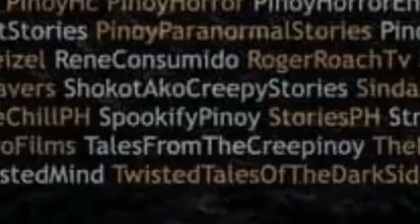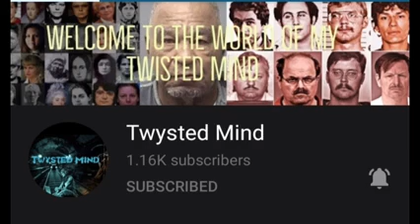HINDI KINAYA NG KALAMANSI | TAGALOG HORROR STORY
Narrated by: Crypt kee per
TITLE: "HINDI KINAYA NG KALAMANSI"
 WRITEN BY: BLACKSUN
(FICTION STORY)
TWISTED MYND

VOICE KO TO

CREEPY JUNKIE TV

Sound effects:
Sound effects are made by me or came from youtube library and it's free to use

KUNG NAIS NYO PONG MAGBAHAGI NG INYONG ISTORYA, HALAW MAN SA INYONG MALAWAK NA IMAHINASYON O MAGING HANGO SA TOTOONG BUHAY AY MAARI NYO PONG IPADALA SA PAMAMAGITAN NG SULATRONIKO ⬇️ MARAMING SALAMAT MGA KA "ISTORYAHE" 😊